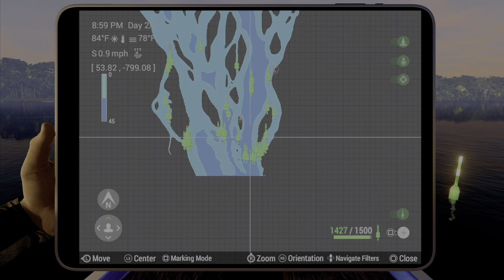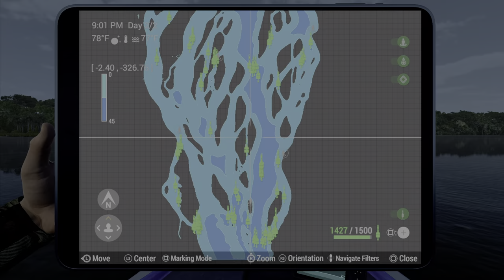Fishing Planet - Tigerfish Vs. Nile Perch Myth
Fishing Planet Myths